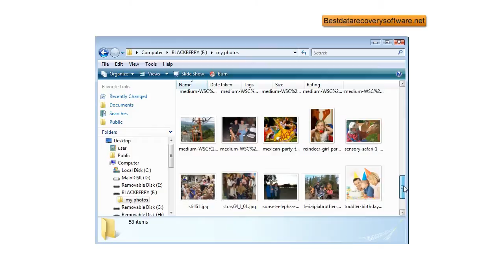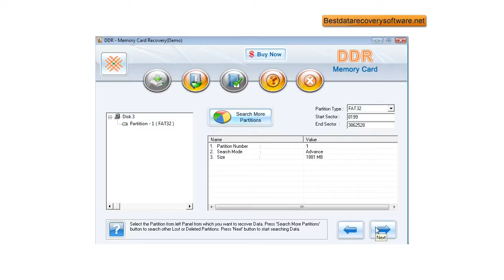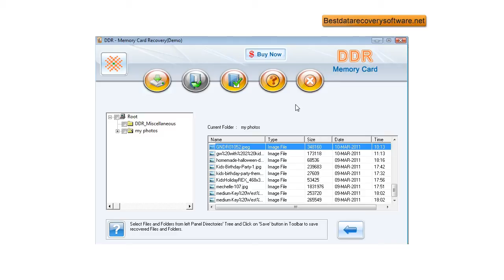Best data recovery software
So while deleted files are inaccessible and are in danger of being overwritten, you can often recover them completely with professional data recovery tools. Data recovery software is designed to scour the drive and locate any recoverable data, piecing it back together and providing it in a salvageable format.